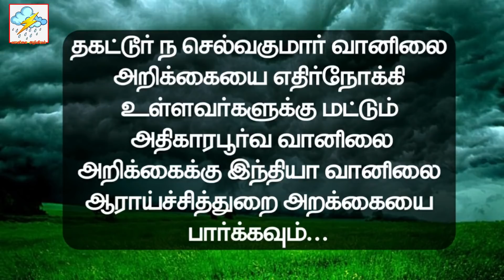மலேசியா, சிங்கப்பூர், இலங்கை இன்னும் கன மழை இருக்கு. எங்கு? எப்போது? எவ்வளவு?